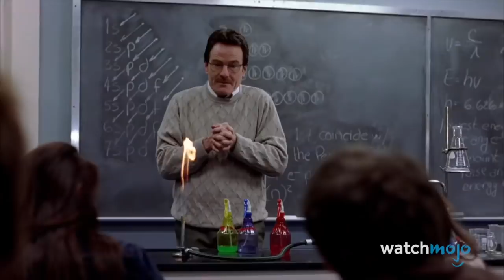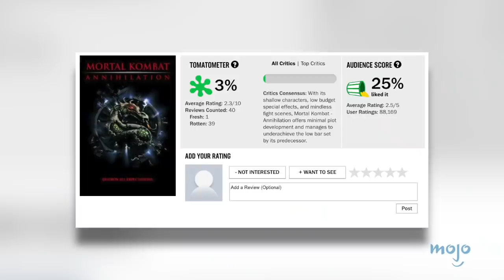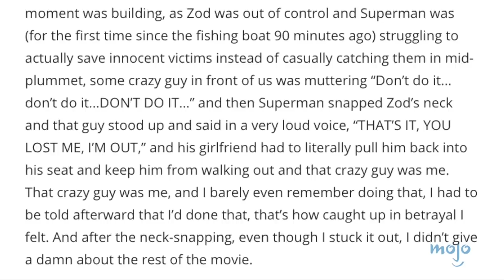Top 10 Movie Deaths that Pissed You Off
Check out WatchMojo UK for the best content made for the Brits by the Brits
Why'd these characters have to die? From Joe Brody, to General Zod, to Cyclops, these character deaths made fans red in the face. WatchMojo ranks the top movie deaths that pissed you off.

Special thanks to our user James Gibson for suggesting this idea!

List rank and entries:
#10. Joe Brody
#9. Johnny Cage
#8. Mako Mori
#7. Scott Summers / Cyclops
#6. Luke Skywalker
#5. All the Main Characters
#4. General Zod